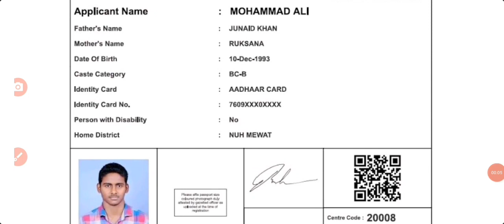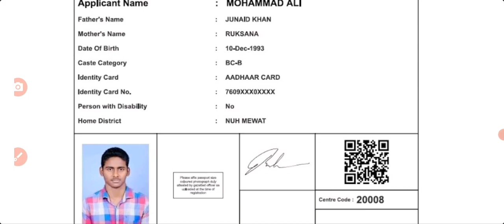haryana htet admit card 2023 kaise dekhe | htet admit card kaise download kare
haryana htet admit card 2023 kaise dekhe | htet admit card kaise download kare |htet admit card 2023 | sanjeet DNA
haryana htet admit card 2023 kaise download kare | htet admit card 2023 kaise dekhe/ htet admit card | sanjeet DNA
haryana htet admit card 2023 kaise dekhe | How to download htet admit card 2023 | htet admit card kab aayega | sanjeet Dna
htet admit card 2023 kaise dekhe | htet admit card kab aayega | htet admit card kaise download kare | sanjeet DNA
HTET Admit Card 2023 Overview
HTET Admit Card 2023 Date
HTET 2023 Eligibility
HTET 2023 Qualifying Marks
HTET PRT Exam Pattern 2023
HTET TGT and PGT Exam Pattern 2023
How to Download HTET Admit Card 2023
Important Links
Frequently Asked Questions (FAQs)